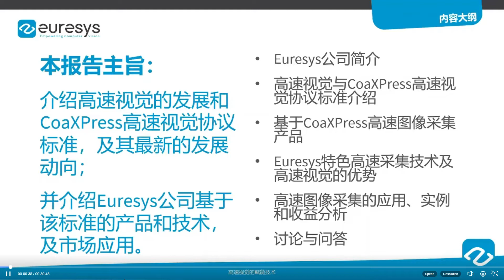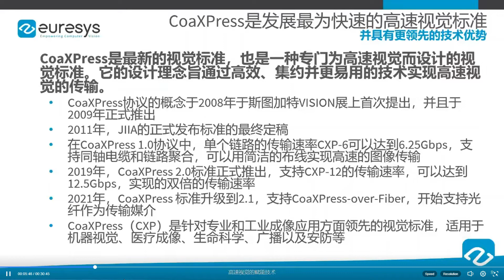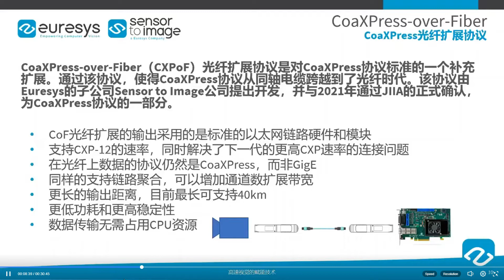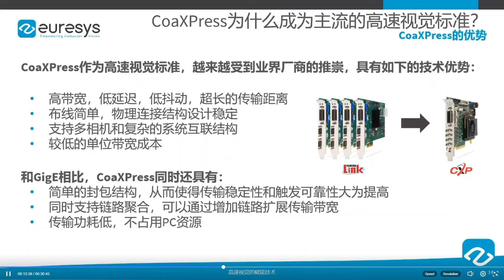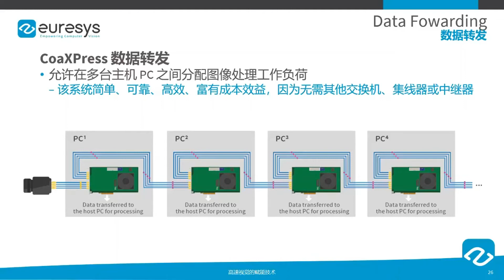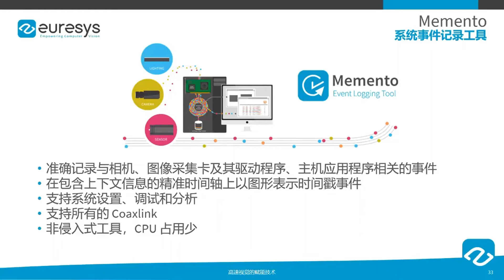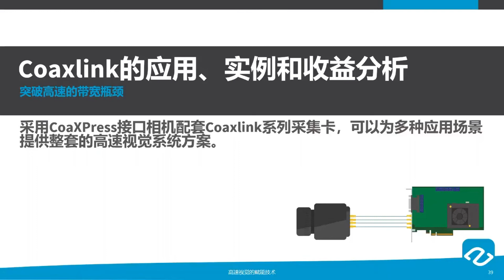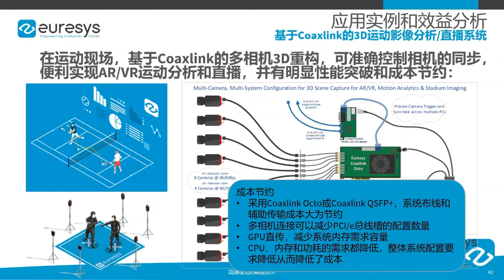高速视觉的赋能技术 - Vision Systems Design China - Webinar 2021-12-15 (V139CN)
高速视觉的开发和应用，一直面临着技术的稳定可靠、成本的集约以及开发实施难度的问题。随着图像传输的带宽和帧率的提高，对于相机控制和图像质量的要求也越来越严格，新的高速视觉技术需要能够很好的解决这些问题。高速视觉系统中，功耗，系统结构的复杂度、单位经济成本也是阻碍其快速发展的要素。而实际开发实施中，信号处理，系统架构，数据算力等方面的任务对于开发者来说也变得越来越困难。
CoaXPress标准通过精妙的协议设计以及产品定义，对整个高速视觉行业的各种阻断因素提供了完美的解决。这也是高速视觉中CoaXPress标准日益成为主流被广大用户和公司接受的原因。

本报告主要介绍了高速视觉的发展现状和CoaXPress高速视觉协议标准的特点、优势以及最新的发展动向。
同时介绍了作为CoaXPress标准的积极参与与推动者Euresys公司的一系列基于CoaXPress标准的高速视觉产品。Euresys为了帮助系统开发者轻松的使用这些产品来部署和设计高速视觉系统而开发了一些列的特色的技术，这里也进行了简单的列举。
之后本报告将探讨Coaxlink图像采集卡的技术和商业优势，以及其应用范围。并给出实例来分析其收益和效能。